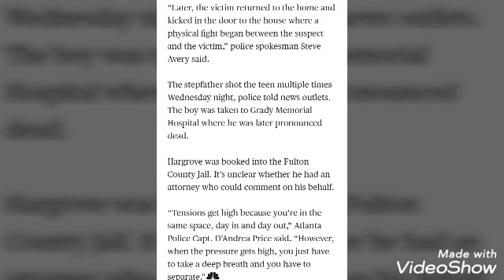Teen Fatally Shot By Stepfather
The teen Mom said that her son won't listen to them about staying in the house cause of the coronavirus...wow the mom sound crazy cause he still didn't have to shoot him...this video was recorded April 25, 2020